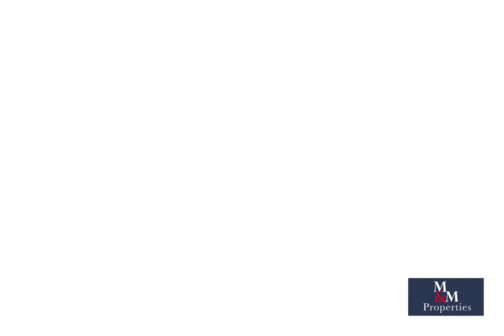Pegasus Road, Leighton Buzzard £265,000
M & M Properties are delighted to offer this STUNNING TWO DOUBLE BEDROOM HOUSE WITH A GARAGE, located on the popular PLANETS ESTATE in Leighton Buzzard. The property has been improved by the current owners in recent times to include REPLACEMENT WINDOWS AND DOORS, NEW KITCHEN WITH INTEGRATED BOSCH APPLIANCES AND A REPLACEMENT BOILER.

The property comes with spacious accommodation throughout, set over two floors. To the ground floor there is an entrance porch, Lounge area and the REFITTED KITCHEN with a range of high gloss units, INTERGATED BOSCH APPLIANCES  to include fridge/freezer, washing machine, eye level oven/grill and electric hob. Stairs rise up to the first floor landing with access into TWO DOUBLE BEDROOMS and the family bathroom.

The property rests on a good sized plot with the front garden being set well back from the roadside. The rear garden is fully enclosed by timber fencing, laid to lawn with wooden patio area and feature shingle area. Gated access to the DRIVEWAY PARKING AND THE GARAGE.

Additional benefits to the property include gas to radiator central heating with REPLACEMENT BOILER, UPVC double glazing throughout, cavity wall insulation, numerous storage cupboards with loft access.

This property come immaculately presented throughout with many improvements, making the property a perfect first time buy, ready to move into.